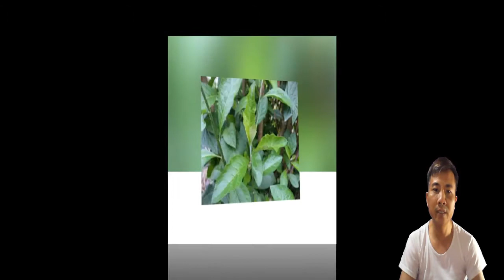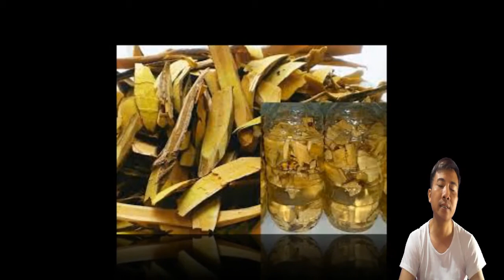Cây mật gấu - Cách ngâm rượu và những tác dụng thần kỳ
Đây là loại dược liệu quý rất tốt cho Gan, cây có tác dụng tăng cường chức năng Gan, hỗ trợ điều trị bệnh viêm gan B, viêm gan C và hạ men gan vô cùng hiệu quả. Đã có hàng trăm bệnh nhân điều trị hiệu quả nhờ cây thuốc này.